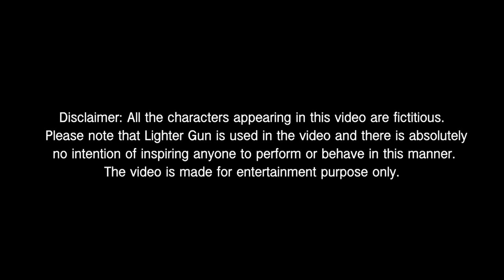Badmash Eating Stranger Girls Food😝 Zia Kamal